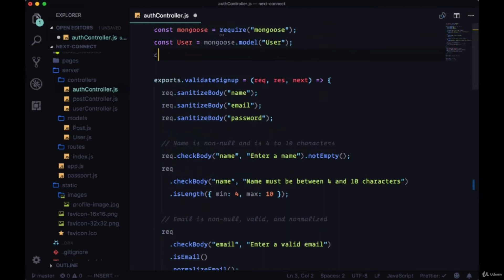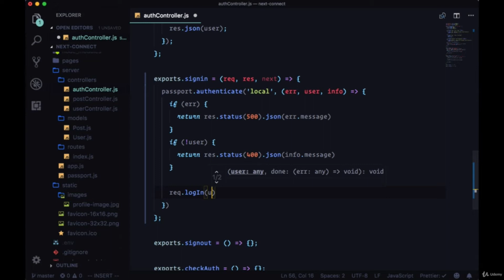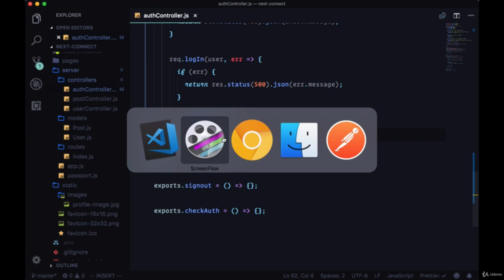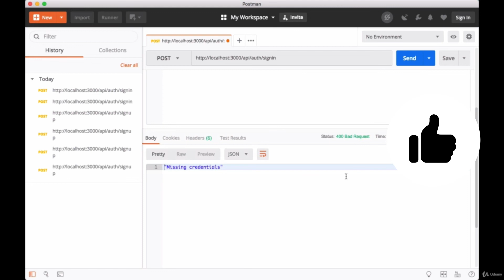Sign in with Passport in Next.js